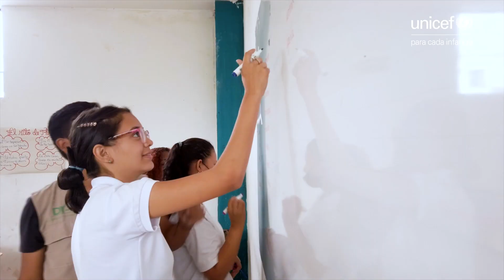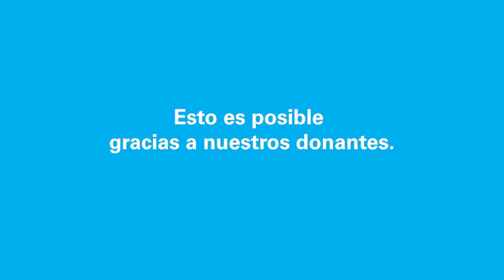Fabiana se enfoca en sus estudios para tener mejores oportunidades en Ecuador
Ella sueña con ser doctora y asiste a clases todos los días con su hijo en brazos.